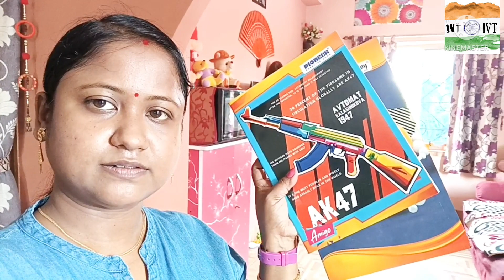দিয়াকে পড়াতে দিতে গিয়ে কতকিছু কিনে আনলাম।।Indian vlogger Tania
bengalivlog